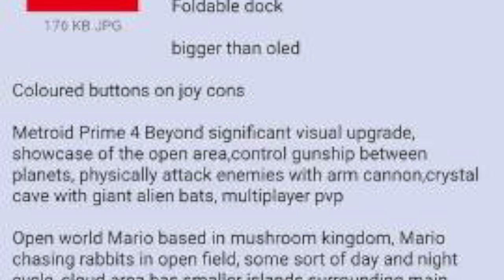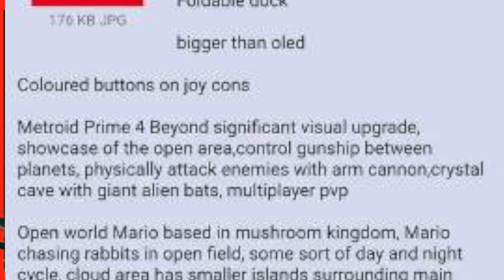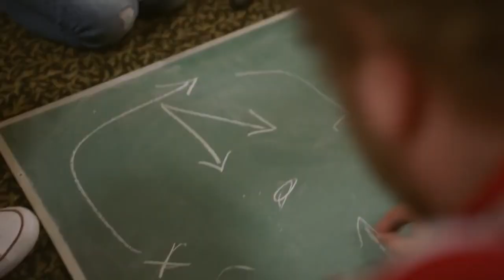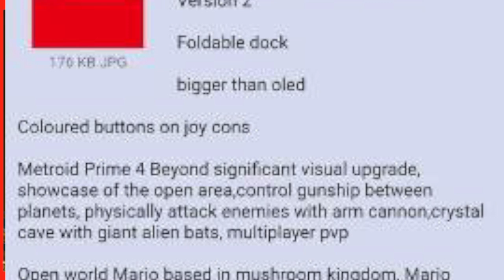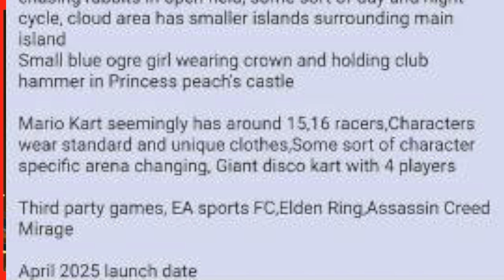La date du reveal de la NINTENDO SWITCH 2 viens d'être révéler !!!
On connaitrais la date du reveal de la nintendo swicht 2 avec plus d'informations enncore.

Rejoins l'aventure

                                            - PS4
                                            - NINTENDO SWICTH
                                            - XBOX ONE